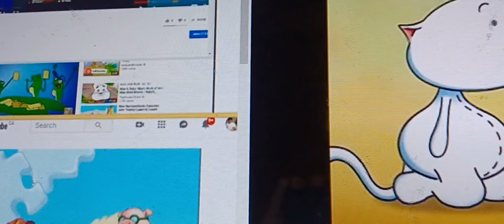Up To Faster 28 Parison To Toopy And Binoo